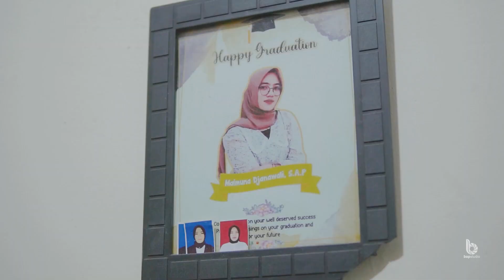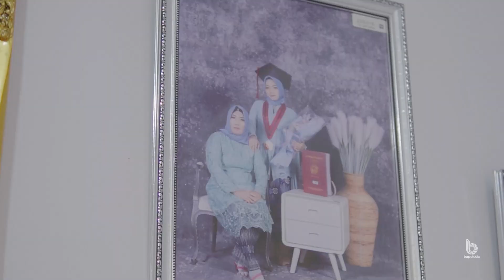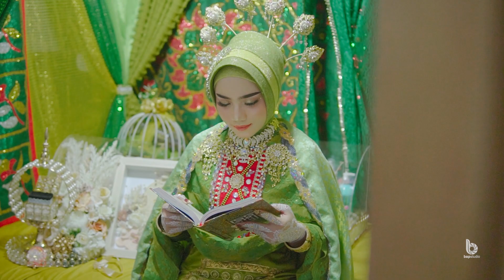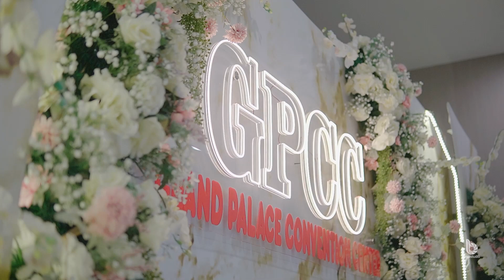SDE mona & rio wedding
pernikahan mona & rio